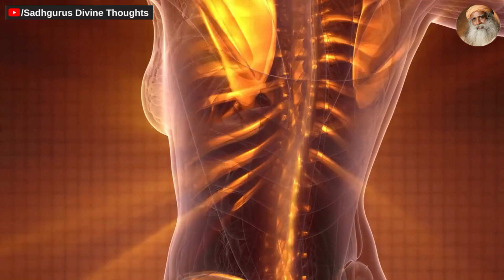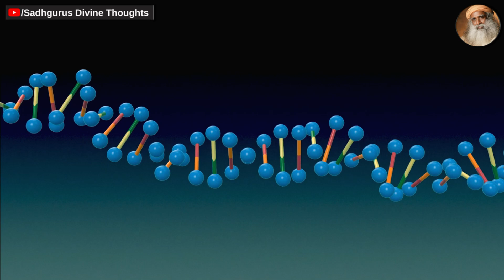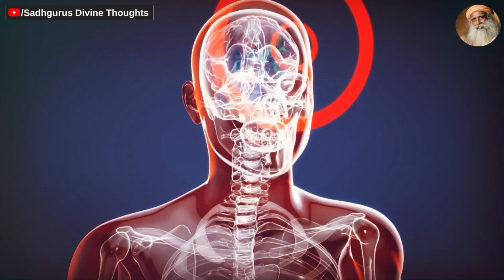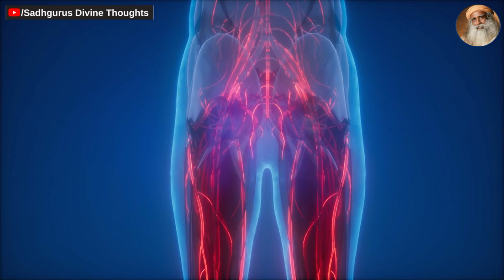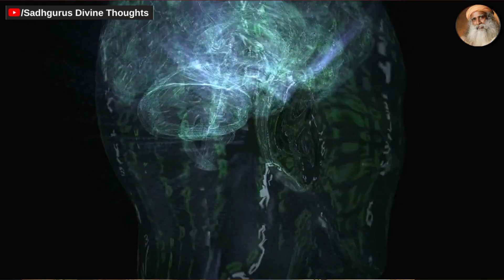10वां अवतार कौन होगा? चार्ल्स डार्विन | उनके वैज्ञानिक समकालीन Konsa Agla Avtasr Hoga is Pruthvi par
दरहसल हमारे पुराणों में सारे अवतार और मनुष्यो का विकास पहले से लिखा गया है। Darwin के सिद्धांत अनुसार मनुष्यो में कैसे बदलाव देखे जायेंगे कितने अवतार हुआ केसा परिवर्तन रहा मनुष्यो की बुद्धि कैसे विकसित हुए यह सब सिद्धांत दिए गए लेकिन यह हमारे पुसतको में ४००० वर्ष पूर्व लिखा गया था। सद्गुरु आज हमें इस चार्ल्स डार्विन के सिद्धांत और हिन्दू शास्त्रों अनुसार हुआ अवतार और मनुस्यो की बुद्धि का विकास कैसे हुआ यह समझायेंगे। सद्‌गुरु बता रहे हैं कि कैसे आदियोगी शिव ने 15,000 साल पहले विकासवाद का सिद्धांत पेश किया था। वे बता रहे हैं कि यह बिल्कुल चार्ल्स डार्विन की थ्योरी की तरह है।

We are actually thank you isha foundation and Sadhguru for this content.

Note :- This video has no negative impact on the original content actully It would be positive impact for them, Video made for teaching purposes,  Original Content is transformed to creatively unique Video.